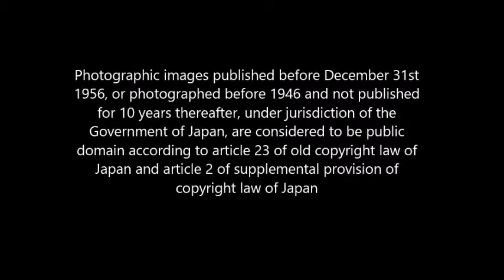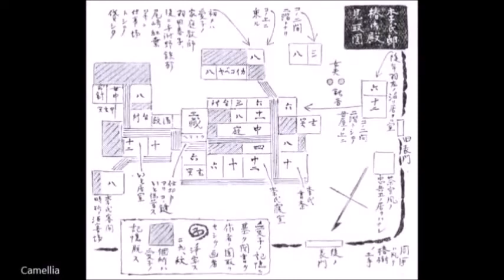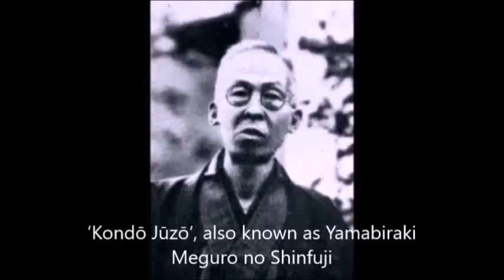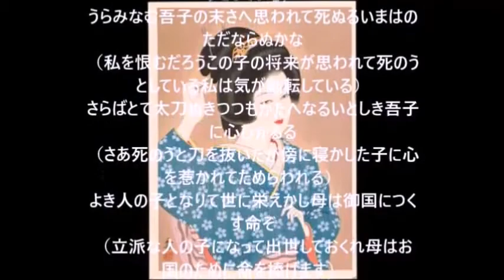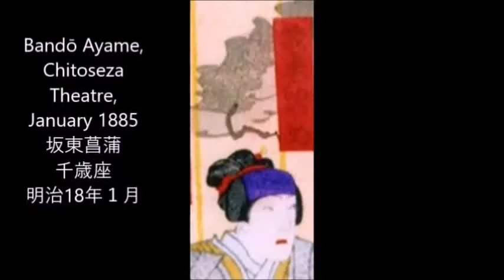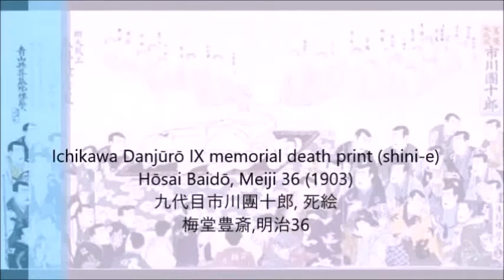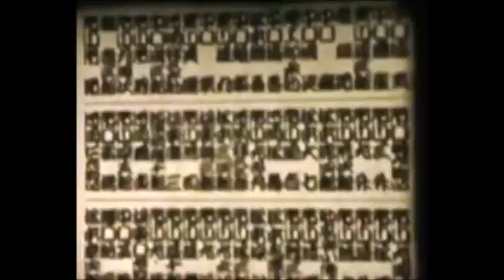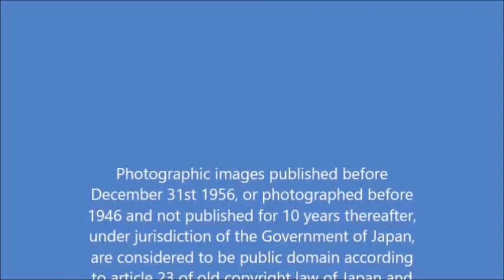The Life of Ichimura Uzaemon XV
Documentary about the life of the Meiji Taisho era Kabuki actor Ichimura Uzaemon XV.

Photographic images published before December 31st 1956, or photographed before 1946 and not published for 10 years thereafter, under jurisdiction of the Government of Japan, are considered to be public domain according to article 23 of old copyright law of Japan and article 2 of supplemental provision of copyright law of Japan